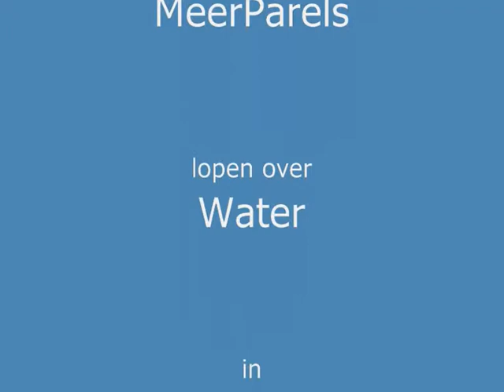Sneek Simmer yn Snits 22 juli 2011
Op 22 juli deed World on Water weer een rondje Friesland. De waterpoort in Sneek vormde het fraaie decor voor lopen over water met onze sensationele MeerParels. Dat leverde weer prachtige beelden op. Oordeel zelf, veel plezier!